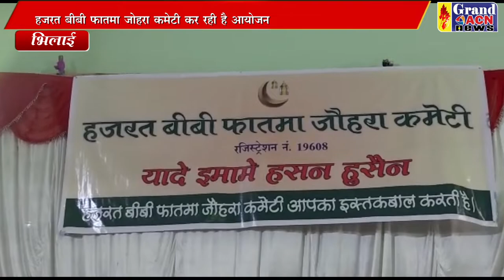हजरत बीबी फातमा कमेटी Shaheen Khan